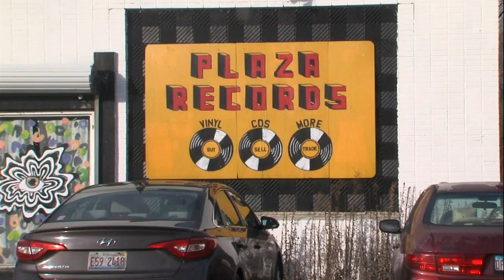Plaza Records to move in new Carbondale location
Plaza Records is making the move to "The Strip" in Carbondale.